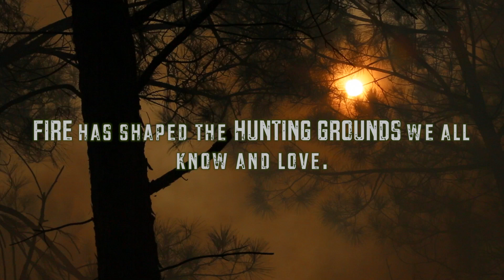Toxey Haas | Prescribed Burning | (Part 1)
In this series from the Mossy Oak GameKeepers, Toxey Haas and Greg Briggs will show you the proper techniques of controlled burning. We also introduce The Seventh Worst Weed in the World, Fire-Seeding, and lighting a headfire vs. a backfire.